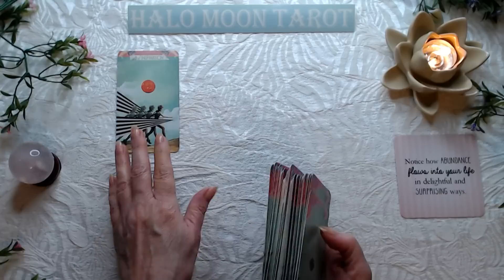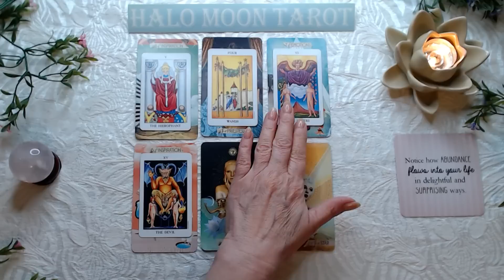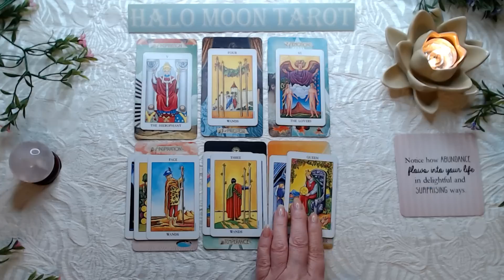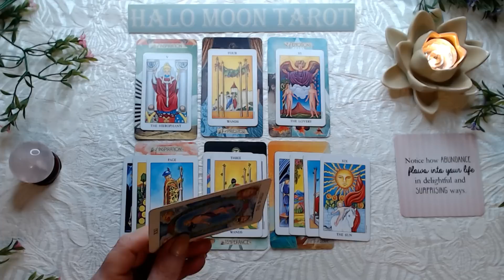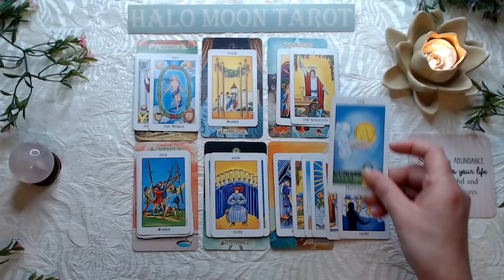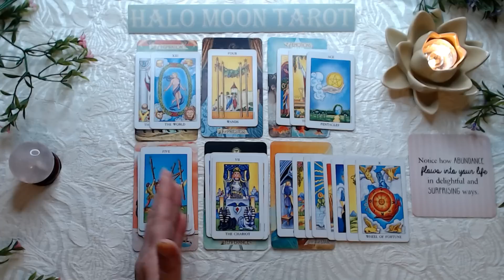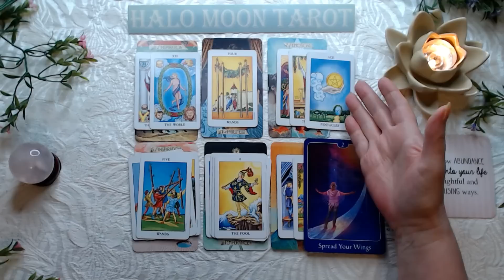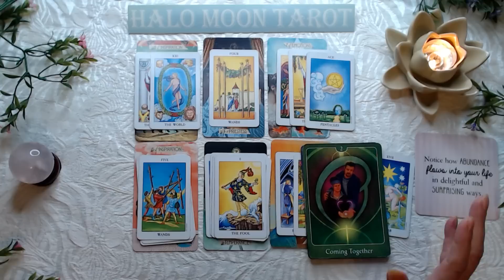GEMINI SINGLES - THE EMPEROR IS CHASING THE OTHER ONE AWAY. LOOK AT THEM GO! LOL! SEXY!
RADIANT RIDER WAITE - TAROT IN A TIN